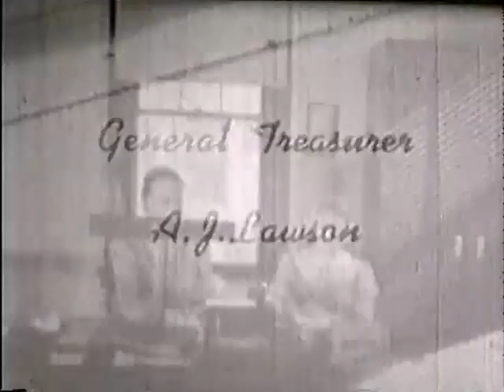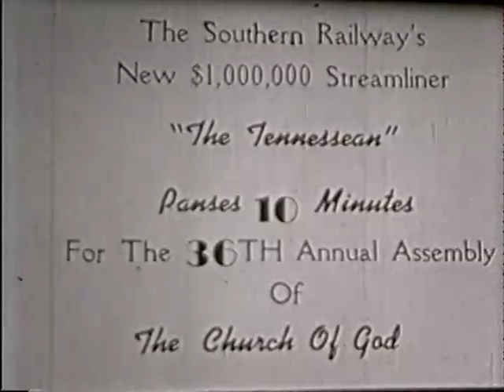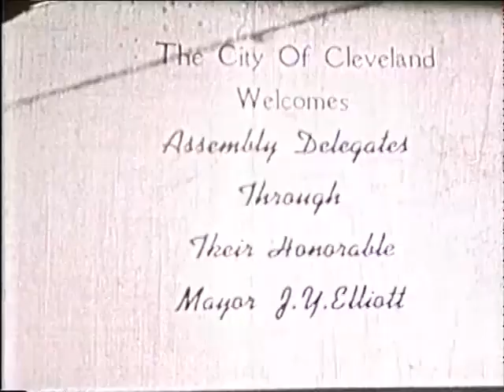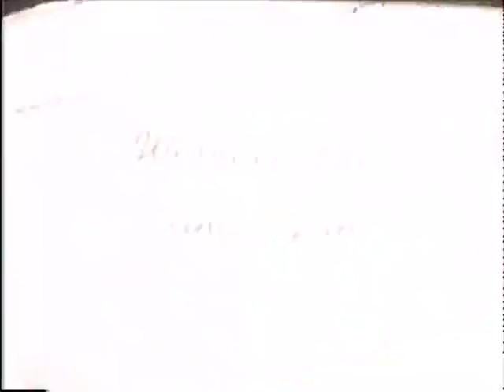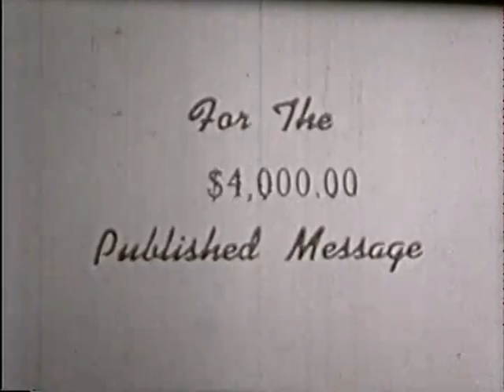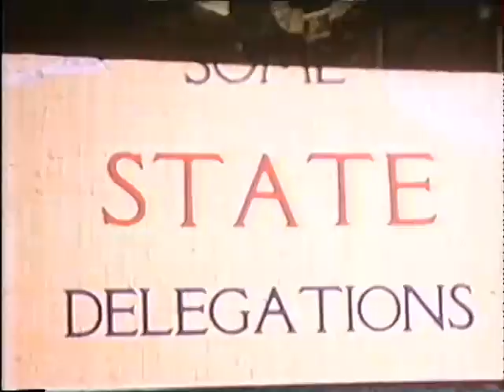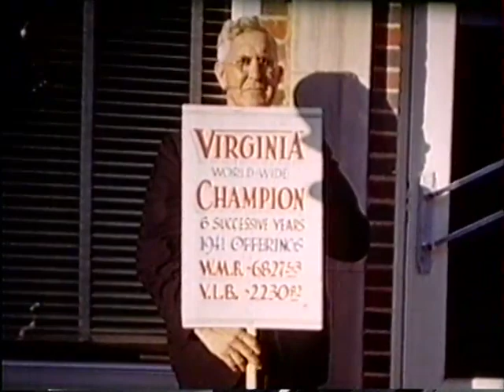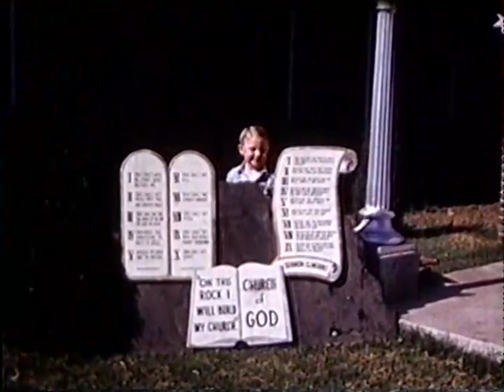COGOP Annual General Assembly 1941 - Highlights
Raw footage from the COGOP Annual General Assembly held September 1941.
NO AUDIO AVAILABLE...